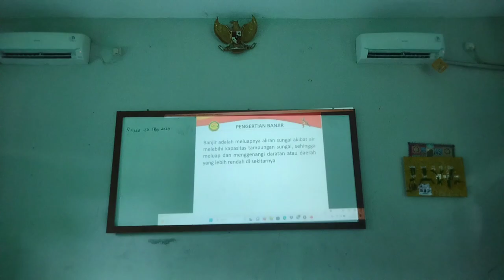SAR GOES TO SCHOOL || SDS BUDI HARAPAN JAKARTA # BASARNAS JAKARTA